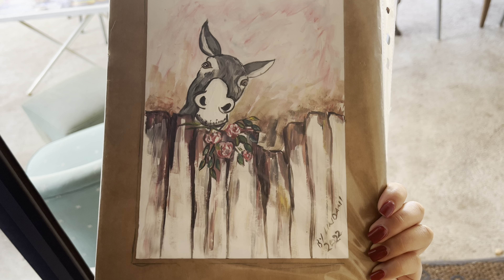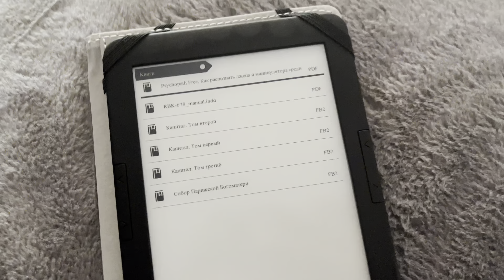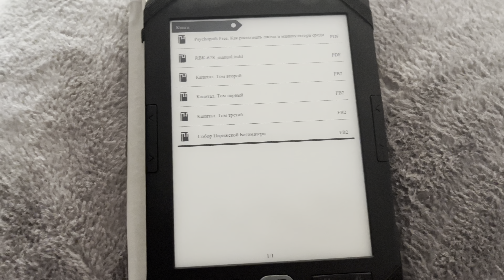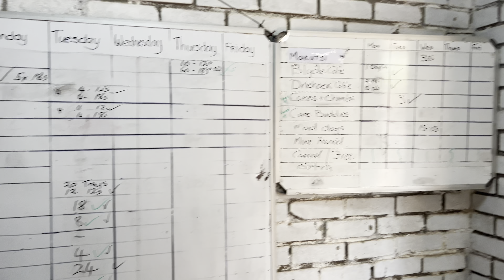Влог ЮАР 🇿🇦 едем на др к брату